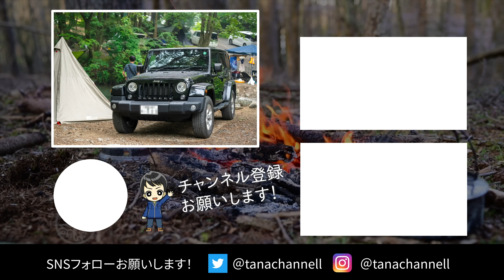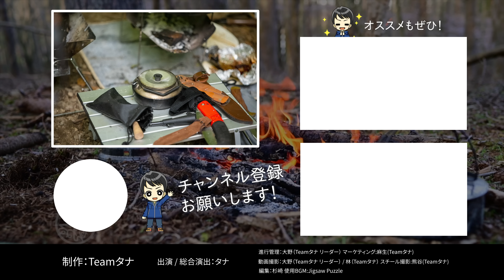【キャンプ人気SUV】JEEPラングラー登場🚘 男3人グループキャンプ🏕#110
Jeepが映える男3人組でキャンプをさていて、
元々は登山を中心に活動されてあることもあり、
コンパクトなスタイルのギアや、グループで使えるギアまで紹介して頂きました🏕✨

【紹介したキャンプ道具】

テオゴニア（TEOGONIA） Fireplace Tongs/ファイヤープレーストング

トランギア(trangia) ケトル 0.9L

ロゴス(LOGOS) LOGOS the ピラミッドTAKIBI

DD Hammocks タープ 正方形 4X4

FIELDOOR バンブーテーブル

ロゴス(LOGOS) ゆらめきクラシカルランタン

FIELDOOR ワンポールテント 400 【TC ポリコットン】

【目次】
00:00　JEEPラングラー登場🚘 男3人グループキャンプ
00:51　キャンプ歴について
01:41　DD Frontline Hammock フロントラインハンモック
03:03　キャンプ飯について
03:18　ピコグリル　焚き火台
03:38　テオゴニア　薪バサミ
04:15　バトニングナイフ
04:46　トランギア　ケトル
05:06　ロゴス　焚き火台
05:44　goproについて
06:33　DD　タープ
06:54　FIELDOOR　テーブル
07:10　スパイスボックス
07:20　ロゴス　ゆらめきクラシカルランタン
07:55　ジェントス　ランタン
08:13　FIELDOOR　ワンポールテント
09:20　Jeep　ラングラー
11:33　ED

【タナちゃんねるの人気動画の再生リスト】

💪経営するキャンプ関連買取サービス💪